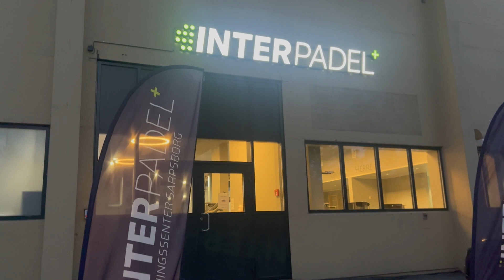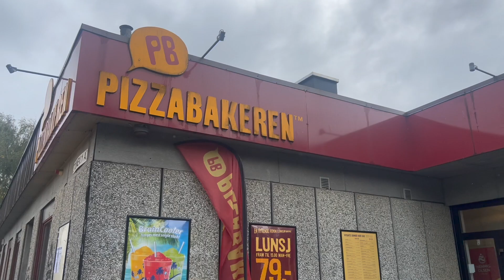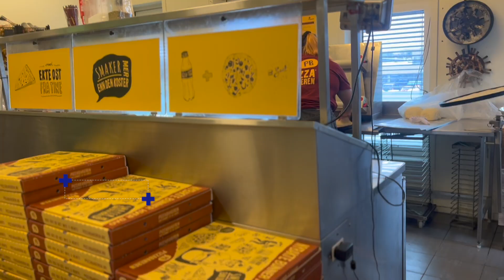Trippelsignering, padel og pizzaleveranse på skyhøyt nivå!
Sarpsborg 08 forlenget kontrakta med tre av bærebjelkene i laget. Magnar Ødegård, Joachim Soltvedt og Steffen Lie Skålevik er med videre.

Magasinet byr også på paddel med nysignerte Anders Hagelskjær, mens Joachim Thomassen har vært pizzabaker hos Pizzabakeren Lande og levert nydelige slizer til Bertel O. Steen (Sarpsborg) 🍕 Ole Jørgen Halvorsen har åpnet gården for de frivillige i klubben, så i denne utgaven er det mye snadder.

Vi ses på Stadion på søndag. Klokka 18.00 starter kampen mot Jerv.